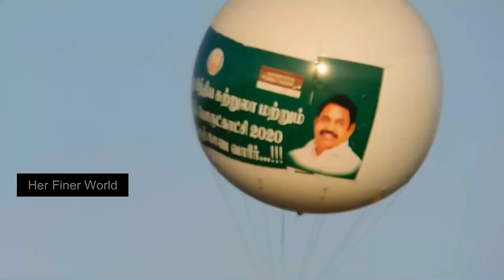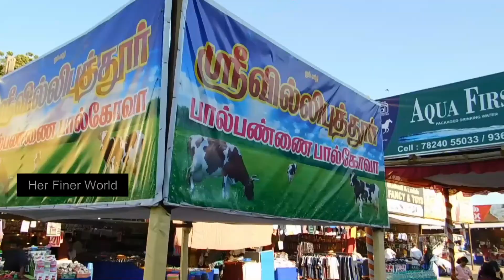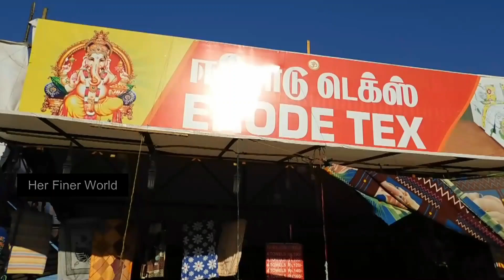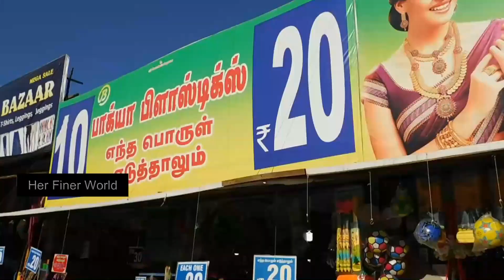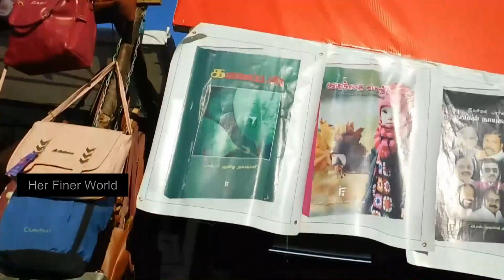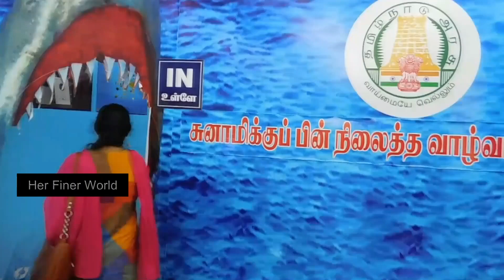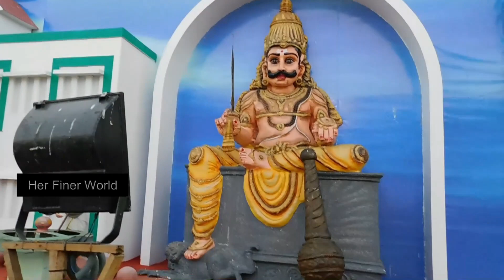Chennai trade fair at Island grounds|Chennai porutkatchi theevu thidal|Chennai exhibition|Tamil vlog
In this video I am gonna explore chennai exhibition 2020 at island grounds.Every year this exhibition has been conducted by government of Tamilnadu.
The 46th India Tourist and Industrial fair has been conducted to encourage the local craftmanship in Tamilnadu.It is called as chennai theevu thidal porutkatchi.A lot of sellers keep their shopping stalls,food stalls,fun games and amusement rides every year.Visitors give a good response by visiting this fair and they enjoy coming here.

Ticket cost:
INR 35 for adults
INR 20 for kids
Parking charges:
INR 40 for two wheeler
INR 100 for four wheeler
Date:Jan 2020 to March 07 2020